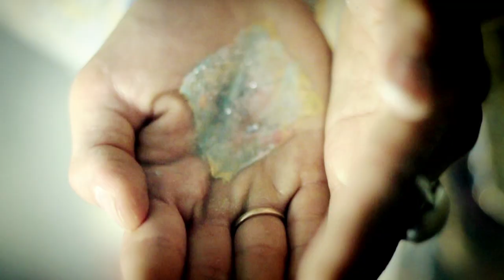Sean Nicholas Savage - Empire (official video)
Empire, from "Bermuda Waterfall".

A video by Lily X
Filmed and Edited by Lily X
Produced by Saraswathi Subbaraman and Lily X
Additional camera by Jesse Karch
Production Designer Stephie Yarger
Costumes Kali McClurg and Stephie Yarger
Art Director Amanda Weidman
Art Department Yuan Liu and Leonard Sarapochiello
PAs - Harper Cowan and David Choi

Starring

Sean Nicholas Savage as himself
Holly Hayden as dreamer and mermaid
Andy Boyce as Chinese drag queen
Kali McClurg And Kevin Alonso Lorca  as magicians
Special Thanks to Dylan Gauthier, Luncheonette, Ryan Kleier, Gerard Garvey, Tyler Ashely, Joshua Rouah and the Universe